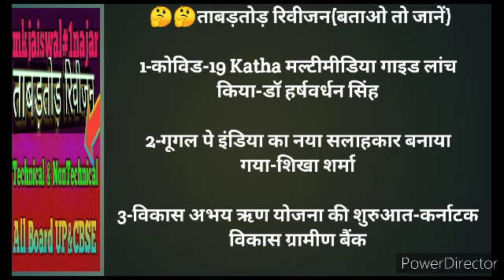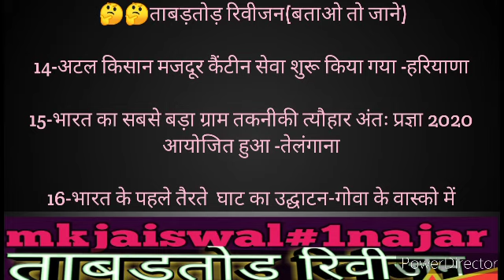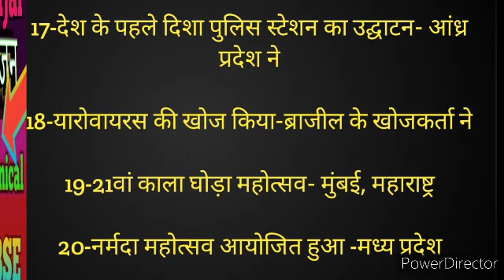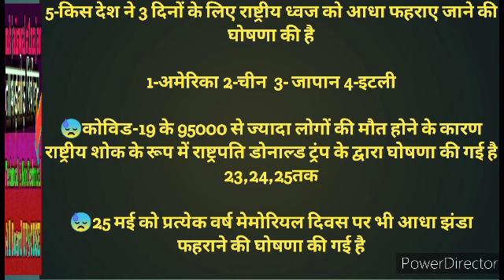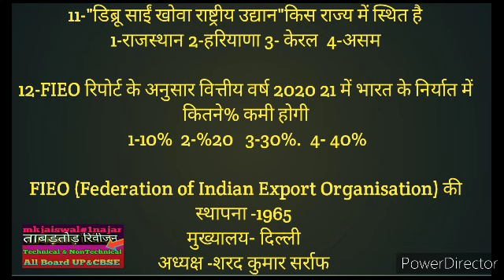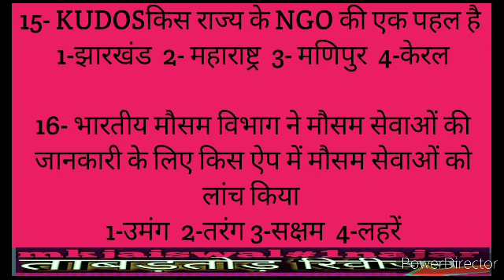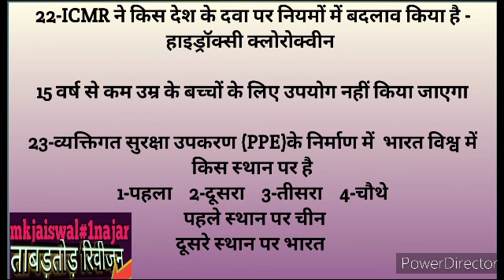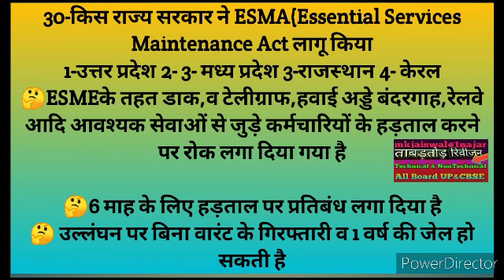स्पेशल करेंट अफेयर्स||पहले ताबड़तोड़ रिवीजन||फिर टुडे करेंट अफेयर्स 50 प्रश्न#13 मिनट में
छोटे से वीडियो में-
1-पहले 20 क्वेश्चन ताबड़तोड़ रिवीजन कराया गया है सभी प्रश्न इंपॉर्टेंट है

2-टुडे करेंट अफेयर्स23-24 के टॉप 30 इंपॉर्टेंट करेंट अफेयर्स
बताए गए हैं इससे संबंधित कुछ अतिरिक्त महत्वपूर्ण तथ्य भी बताए गए हैं
वह भी इस छोटे से वीडियो सिर्फ 13 मिनट की वीडियो में

दोस्तों इस चैनल में टेक्निकल छात्रों के के लिए भी वीडियो बनाए जाते हैं

दोस्तों इस चैनल में नान टेक्निकल छात्रों के लिए भी ताबड़तोड़ रिवीजन कराया जाता है

दोस्तों इस चैनल में छोटे बच्चों से लेकर क्लास 9 1011, 12 के लिए भी वीडियो बनाए जाते हैं

दोस्तों इस चैनल में कभी-कभी लोगों के मनोरंजन के लिए छोटे-छोटे वीडियो भी बनाये जाते हैं

क्योंकि हंसना सबको जरूरी है

दोस्तों इस चैनल का बनाने का उद्देश्य सिर्फ यह है कि आप को कम समय में कई क्षेत्रों से पढ़ाई लिखाई से संबंधित प्रश्न मिल जाए
ताकि आपके समय की बर्बादी ना हो

दोस्तों हमारा संकल्प-हम बनाए कुछ बेहतर, कम समय में🤔🤔🤔

क्योंकि मुझे आप लोगों के सपोर्ट की जरूरत है आप लोग नहीं करेंगे तो कौन करेगा

धन्यवाद
1-All Current affairs ताबड़तोड़ रिवीजन 5 मिनट और 10 मिनट सबसे ज्यादा करेंट अफेयर्स के क्वेश्चन